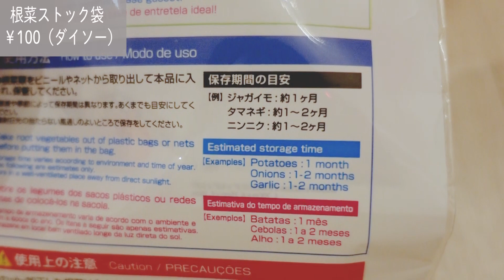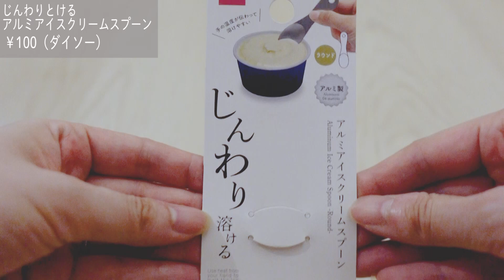【100均】2021年7月最新！知らなきゃ損する収納＆便利グッズ８選【セリアとダイソーの購入品紹介】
使い方のアイデア、収納方法もたっぷりお届け！
2021年7月版！100均セリアとダイソー購入品をご紹介しています。
知らなきゃ損する収納グッズ、便利アイテムを厳選して8個選びました。

【もくじ／table of contents】
00:20 マルチ収納棚（ダイソー）
01:58 シリコンフードバンド（ダイソー、セリア）
03:39 ハンドル付ソフトライナーケース（セリア）
05:18 浮かせる歯ブラシホルダー（セリア）
06:15 キッチン消耗品収納ケース（セリア）
07:17 掃除用 目地ブラシ（セリア）
08:24 根菜ストック袋（ダイソー）
09:29 じんわりとける アルミアイスクリームスプーン（ダイソー）